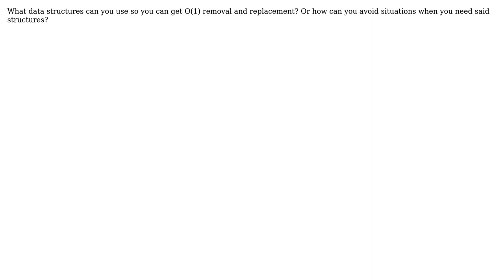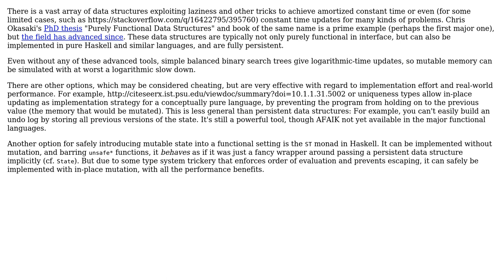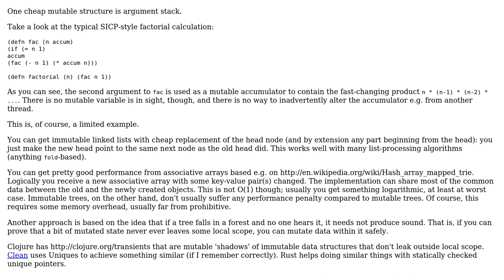Software Engineering: How do purely functional programming languages deal with fast changing data?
With thanks & praise to God, and with thanks to the many people who have made this project possible! | Content (except music & images) licensed under CC BY-SA | Music | Images & others | With thanks to user zduny user svick user Doval user 9000 and the Stack Exchange Network Trademarks are property of their respective owners. You are responsible for your own actions.